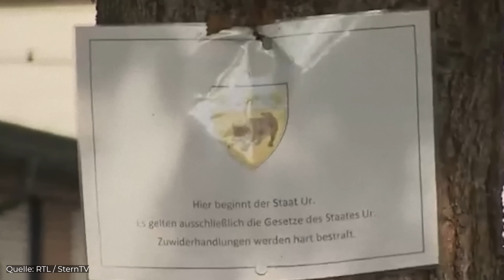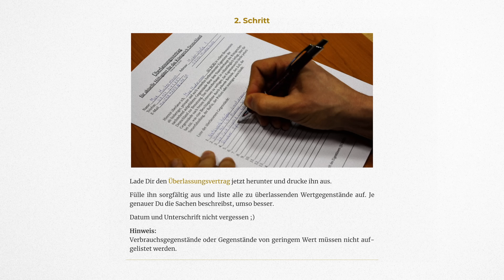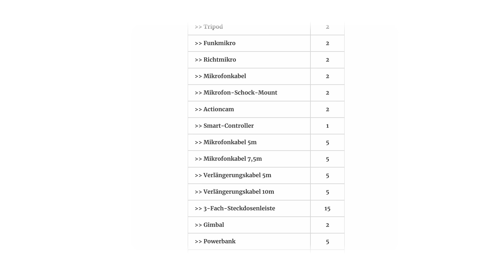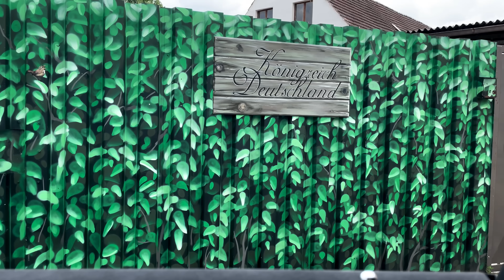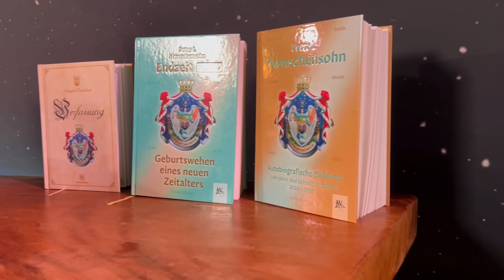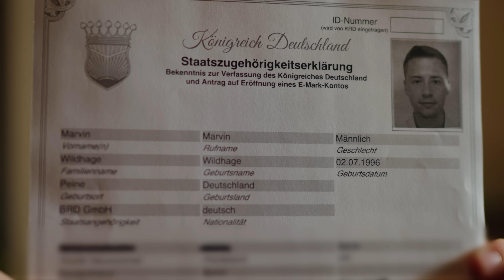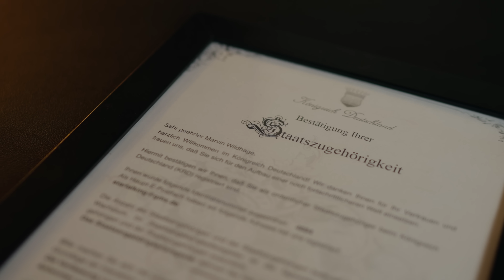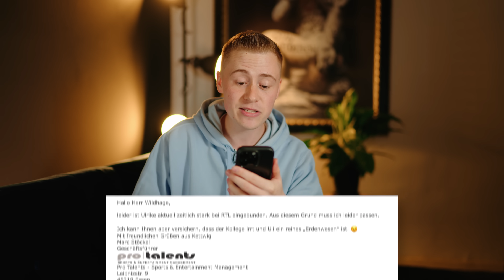Undercover unter Reichsbürgern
Zum Buch “Die Reise ins Reich” ▸
Gibt’s auch als kostenloses Hörbuch ▸